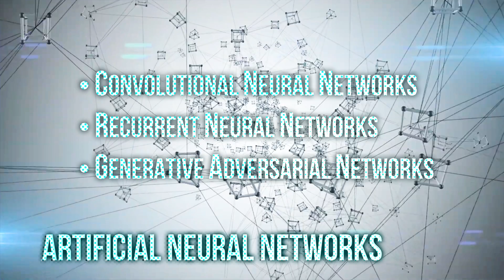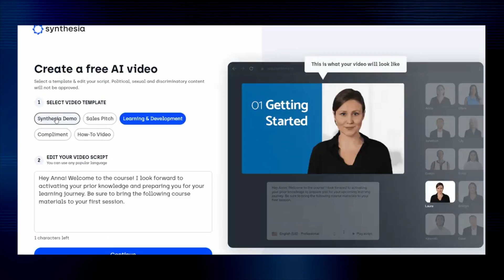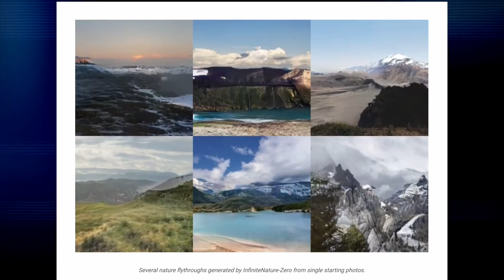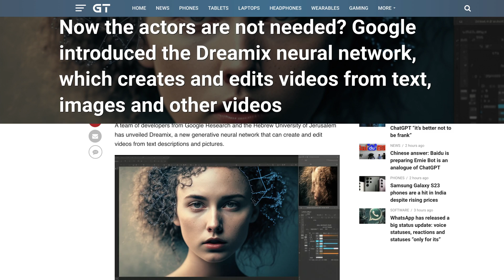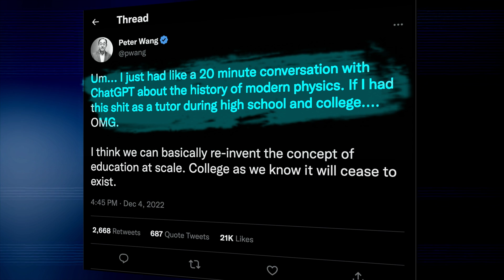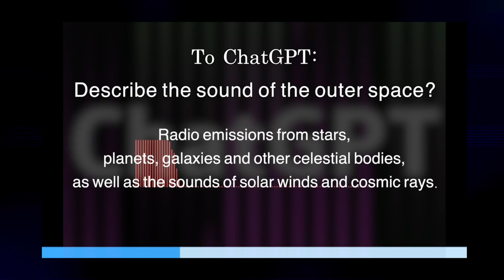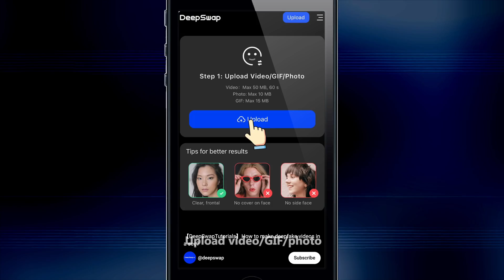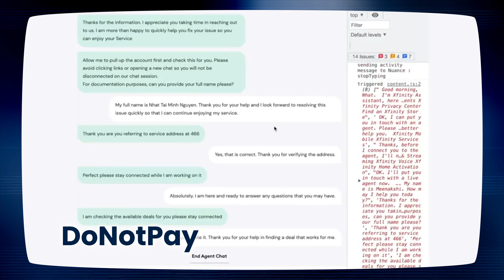10 MINDBLOWING Artificial Intelligence Examples You Never Knew Were Possible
The AI world has been turned upside down by the emergence of transformer modelss, implemented by companies like OpenAI to create GPT3 / GPT4 and ChatGPT, and new generative image and voice technologies like Dall-E, MidJourney, and Stable Diffusion.  In this video, I’m going to be picking out the top 10 mind blowing examples of artificial intelligence as part of the generative AI renaissance we’re seeing right now.

This includes: AI art, AI video creation tools, AI generative worlds for VR, AI gaming, AI productivity tools and hacks, AI avatars, ChatGPT, deepfake video, deepfake audio, and AI strategy game bots